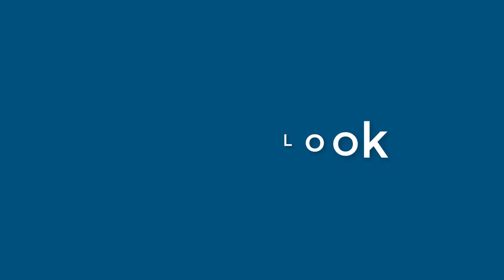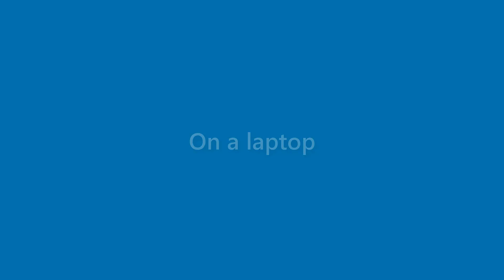Dave Roth - appearance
Name Look - Dave Roth - appearance. In this video we present "Dave Roth" name look and feel in various scenarios.
This video will cover:
How does "Dave Roth" look as a personal letterhead?
How does "Dave Roth" look on a business card?
How does "Dave Roth" look on a computer/laptop screen?
How does "Dave Roth" look with different background colors?
How does "Dave Roth" look with various fonts?